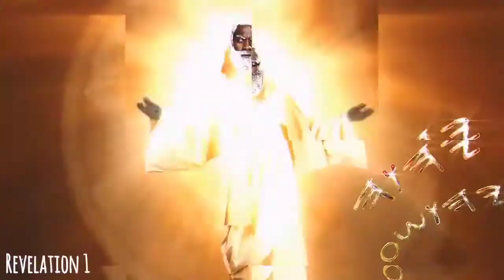September 26, 2021